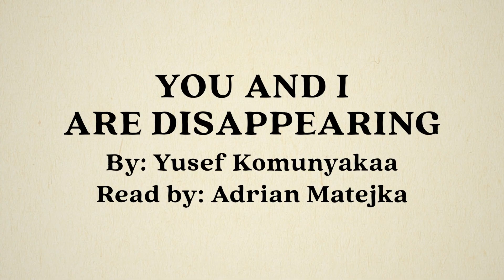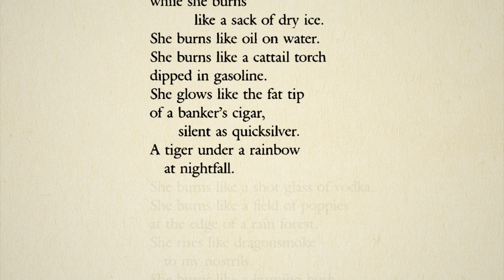Adrian Matejka reads "You and I Are Disappearing" by Yusef Komunyakaa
Adrian Matejka (he/him/his) reads the poem, "You and I Are Disappearing" by Yusef Komunyakaa.